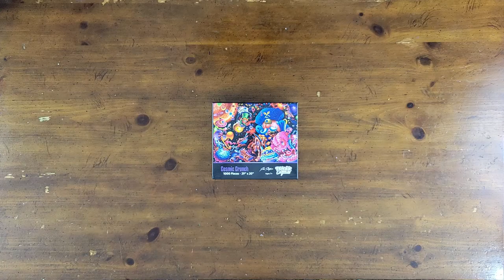Cosmic Crunch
Cosmic Crunch 1000pc by Toynk Originals